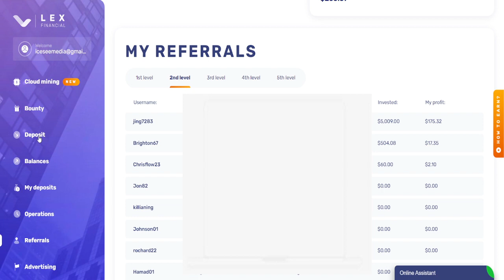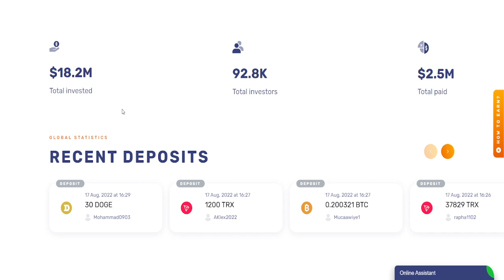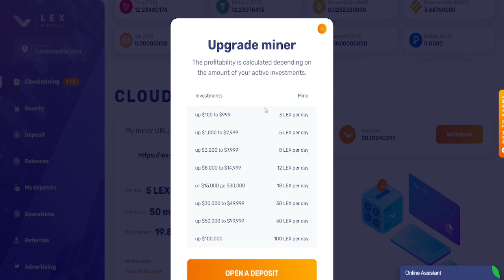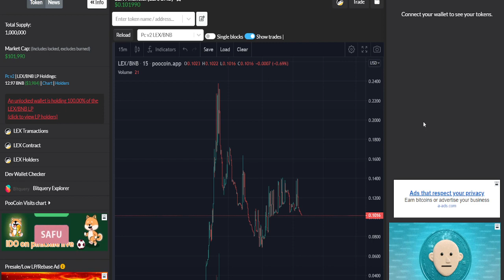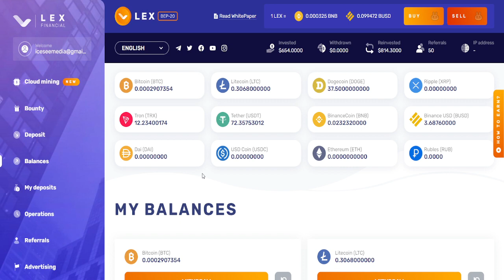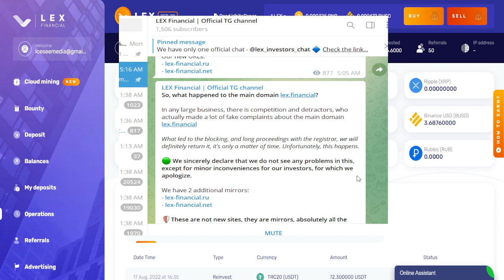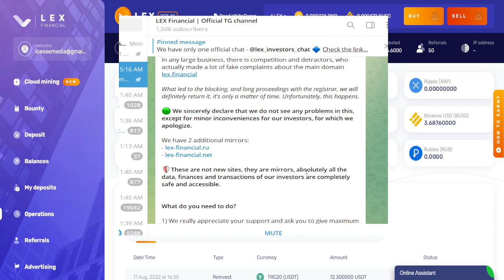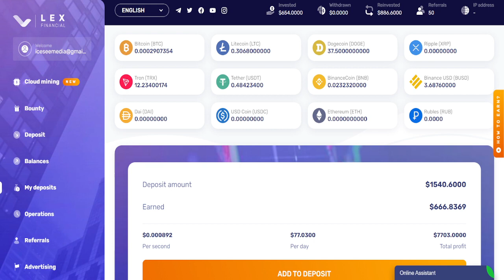Lex Financial SCAM??? NEW SITE IS UP!!! 🥩🥩🥩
Rugging like crazy!